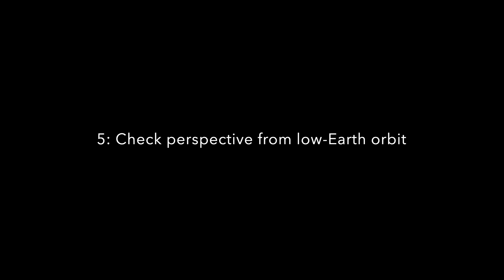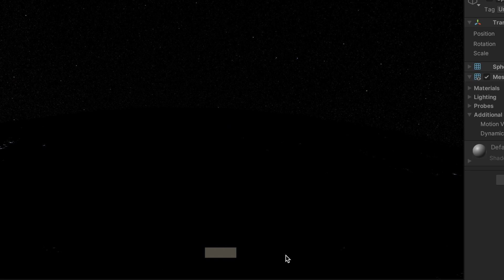LandCraft Planetary / Solar Dynamics (pre-alpha)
This is how we display parts of the ongoing live simulation.